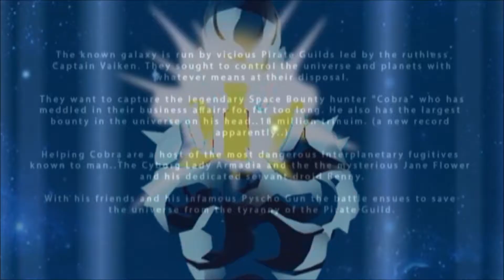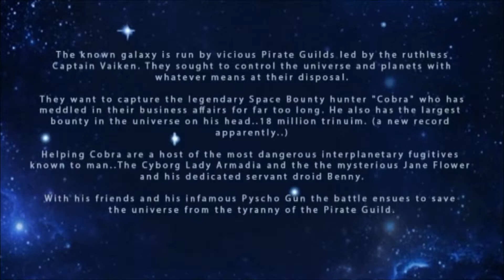"Space Cobra" Part 01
Hello Everyone!

This is the exclusive First Part to my Unofficial new vision of the Manga hero "Space Cobra".

The story centres around the most wanted Space Bounty Hunter in the galaxy...Space Cobra.

Join him as he battles the vicious Pirate Guilds and their ruthless leader Captain Vaiken. On his most excellent adventure will be his
dedicated servant Droid Benny and his infamous Psycho gun. This will also feature crazy characters like the Cyborg Lady Armadia and not forgetting the sultry Jane Flower..and his "take no shit" Boss at SPACECORE Max Voldrom.

"Space Cobra" created by Osamu Dezaki & Yoshio Takeuchi 1978.

This is totally unofficial and in no way endorsed by the original creators of "Space Cobra".

"Space Cobra" images and sound Copyrighted / Created by Ramone88 2018.